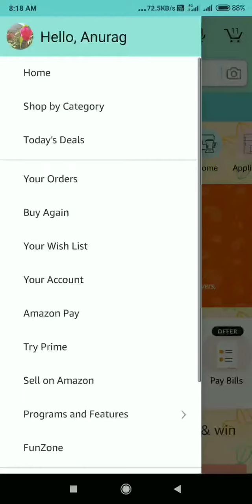🔥 Amazon Daily Quiz Answers 🔥 Win OnePlus Y Series Tv🔥 15 August 2020 🔥 Amazon xD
Amazon Daily Quiz Answers | Win OnePlus Y Series TV | 15 August 2020